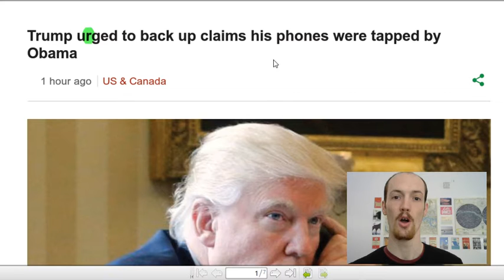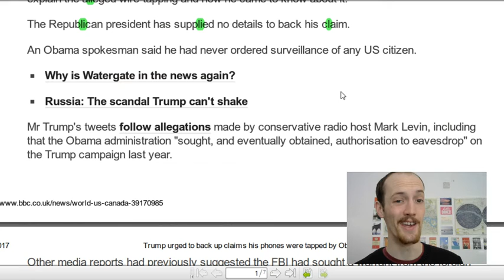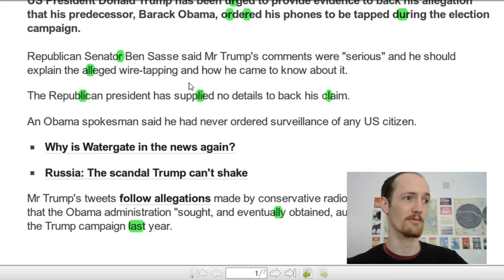Trump's Wiretapping - American Accent Time! (Practice Paragraph)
Trump's accusing Obama of wiretapping him. But we don't care about that - we're all about the R's and L's and all that good stuff.

for more tips and to book Skype lessons.